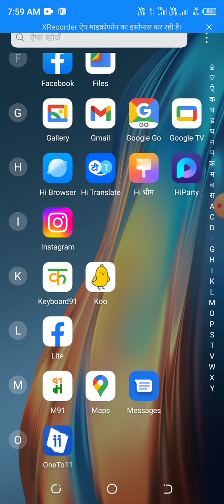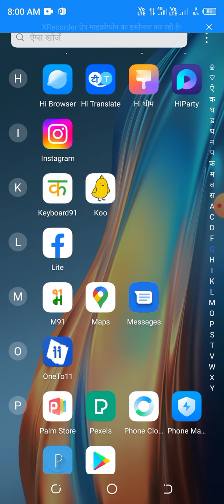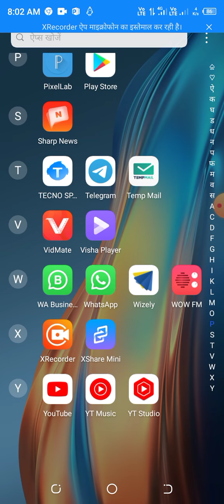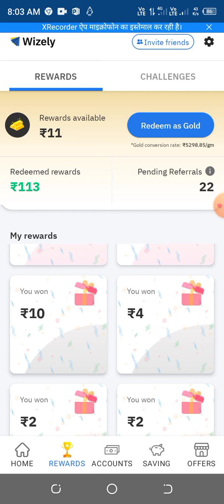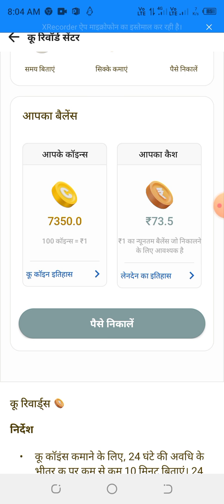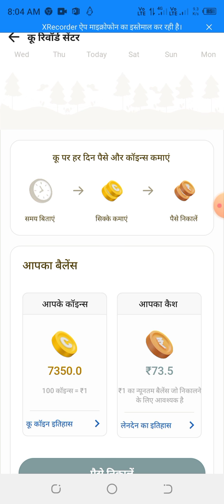पैसा कमाने वाला ऐप paisa kamane wala app 👆👍जानवी का सपोर्ट # Jaanvi ka support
👉🎤भारत सरकार द्वारा मान्यता प्राप्त 👉🎤इस बिजनेस में आपको अपनी जेब से ₹1रुपया  भी लगाने की जरूरत नहीं ना किसी और से लगवाना है 👉🎤इस बिजनेस को कोई भी कर सकता है अपने घर बैठे  खाली समय  में हर दिन कमाए 500 से 1000 रुपये 👉🎤बिल्कुल फ्री जॉइनिंग बिजनेस एप्लीकेशन आज ही ज्वाइन करें आज से ही पैसा कमाना शुरू करें 👇👇👇👇👇👇👇👇

आप मेरे यूट्यूब चैनल पर जाकर फुल प्लान वीडियो देखें

ज्यादा जानकारी के लिए आप हमारा टेलीग्राम ग्रुप जरूर ज्वाइन करें